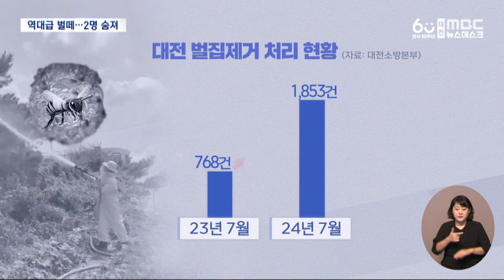폭염이 불러온 벌떼...추석 앞두고 비상/대전MBC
연일 계속되는 폭염에 말벌의 개체 수가 늘면서 벌 쏘임 사고도 증가하는 가운데, 추석을 앞두고 벌초와 성묘를 가는 시민들의 각별한 주의가 필요합니다.